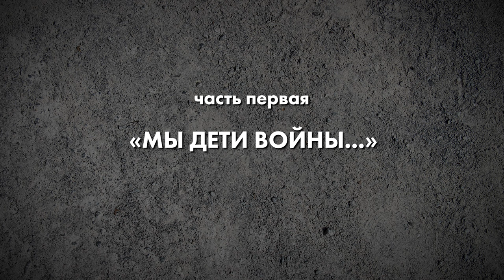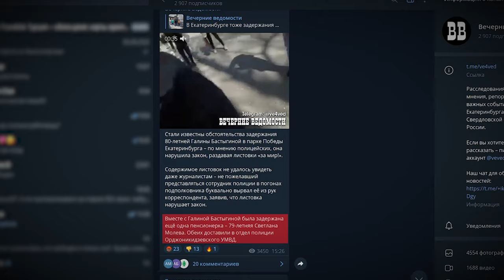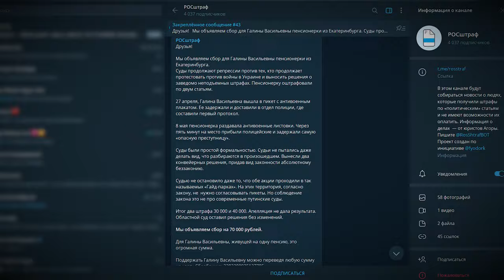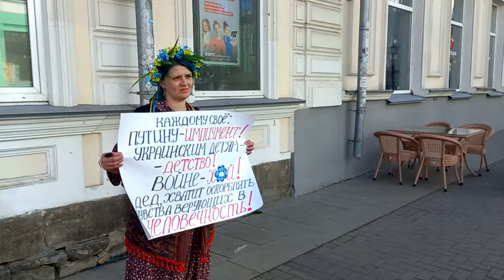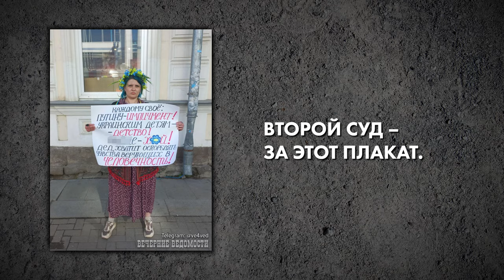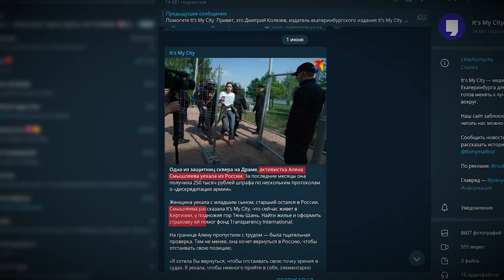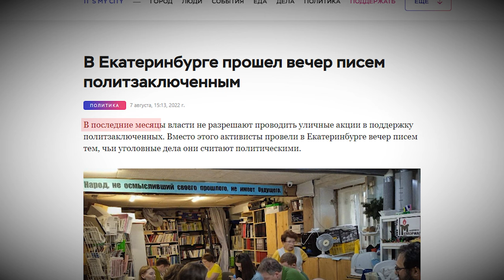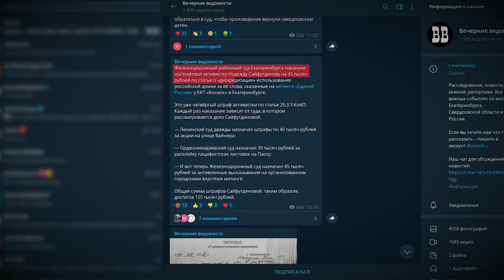Самые страшные враги режима: пенсионерка и мать-одиночка. Борьба женщин против войны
Их не останавливают ни суды, ни штрафы, ни преследования. Три активистки из Екатеринбурга — три «рецидивистки»: 80-летняя пенсионерка, «ребёнок войны», и две 40-летних матери-одиночки.

Как изменилась их жизнь после 24 февраля? С чем они столкнулись, отстаивая свою позицию? Кто их поддерживает и помогает выплачивать огромные штрафы? И почему они считают, что могут повлиять на ситуацию в стране?